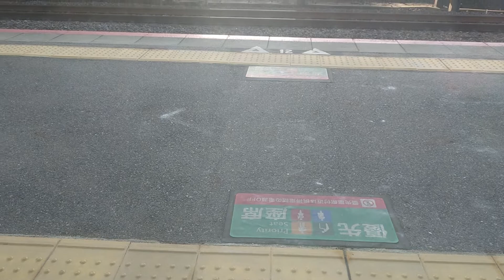JR西日本 223系1000番台 V5編成 リニューアル＋223系2000番台 V編成 新快速 野洲行 223系2000番台+225系0番台 U編成 普通 網干行き 石山駅 南草津駅 20220308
JR西日本

223系1000番台 V5編成 リニューアル車＋223系2000番台 V編成
新快速 野洲行き

223系2000番台+225系0番台 U編成
普通 網干行き

石山駅 南草津駅